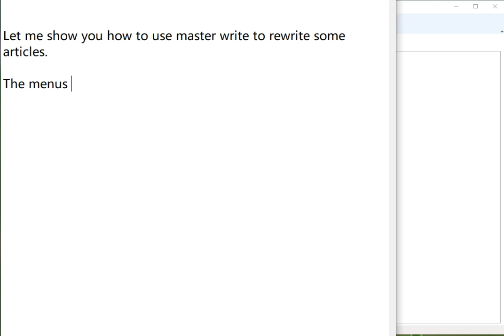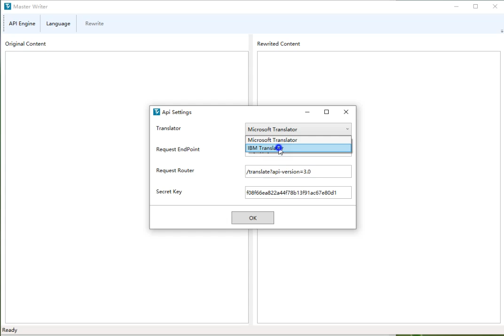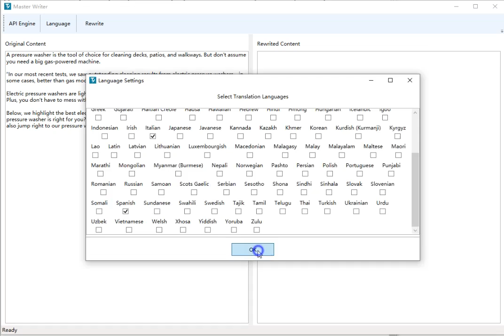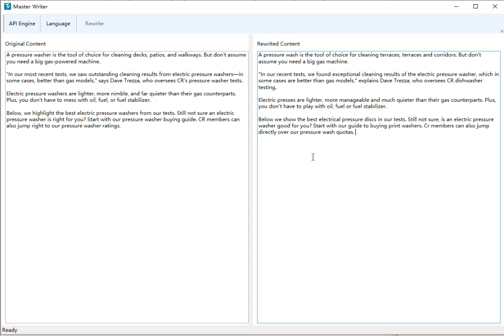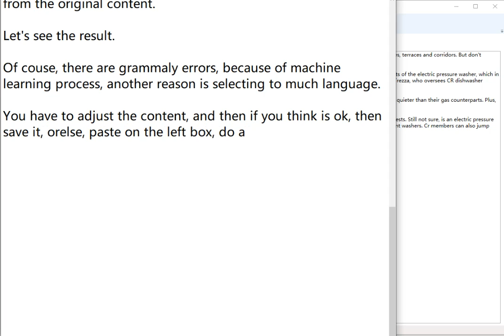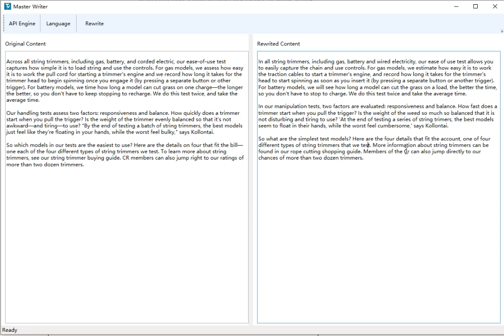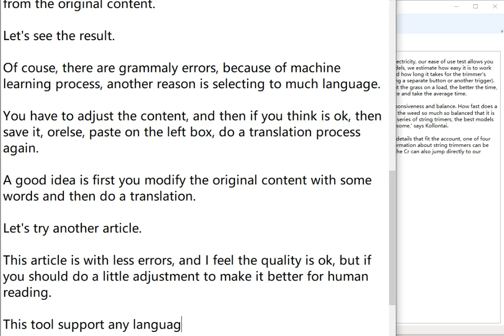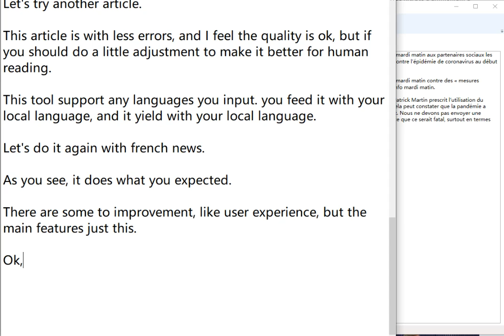Master Writer Helps You Rewrite Fresh and New Content For Your Blog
If you  are still doing your blog content by outsourcing to the people you found on the market, you have to pay too much cost. I am not meaning this is not advisable, if you are doing serious business, this is Ok.

But if you want to run a blog for monetization personally, the content is the biggest problem, you have not enough time. If you have no money to invest, you can do it by yourself, but it takes year to see it is a success or failure, There are many factors.

This small tool is a life saver if you are in such situation. It can help you rewrite most content you want.

What left for you to do is takes minutes to correct some minor errors, then publish to your blog.

The content generated is fresh to search engine , you can pass plagiarism check if use this tool process your content several times, it's a content laundering  tool.